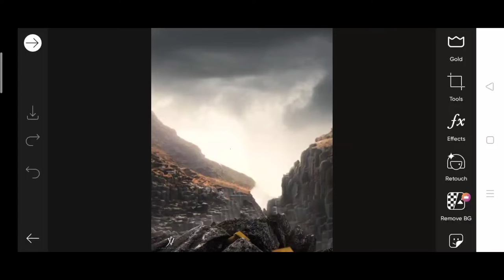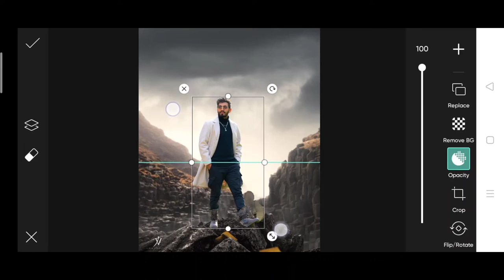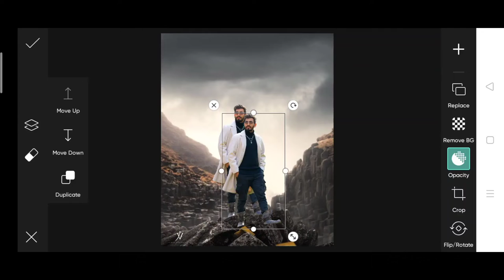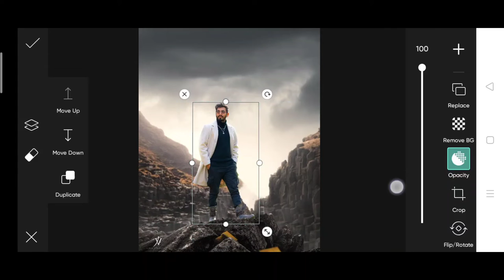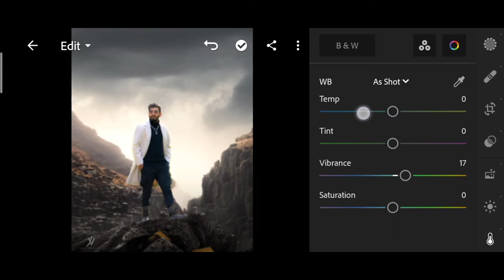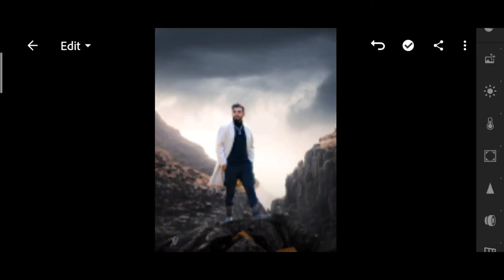Jigarvandarvala new photo editing | jigarvandarvala kgf 2 photo editing | kgf 2 movie photo editing